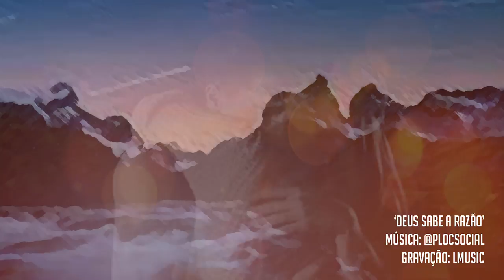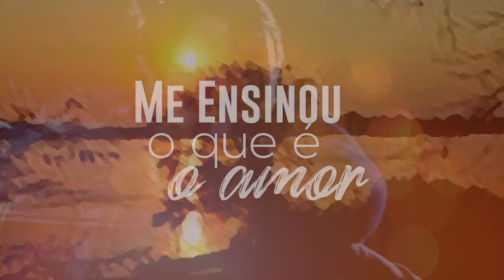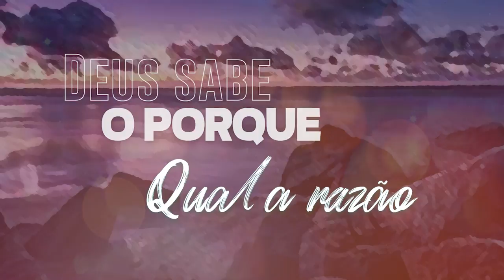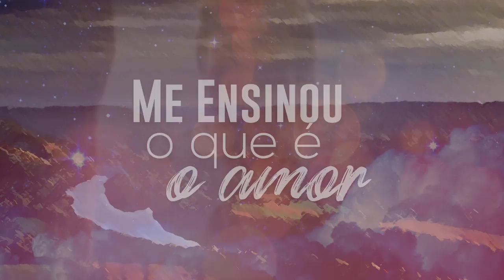DEUS SABE A RAZÃO - TRILHA SONORA PLOCSOCIAL • Homenagem aos que partiram e deixaram saudade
✔ CONFIRA AS MÚSICAS DOS NOSSOS VÍDEOS

DEUS SABE A RAZÃO (ALELUIA)

Um dia eu vou te encontrar
E vou poder te abraçar
logo vou poder te dizer
Foi bom te conhecer

Saudade vai ficar pra traz
Com as coisas matérias
Sem nada de tristeza e dor
Só o que Deus deixou

Amigo você cativou,
Seu sorriso me trouxe o amor
e plantou em meu coração

Amigo, não é despedida
É um "até breve", "até a vista"
Só Deus sabe o porque, qual a razão.